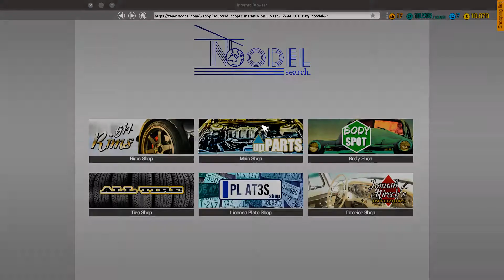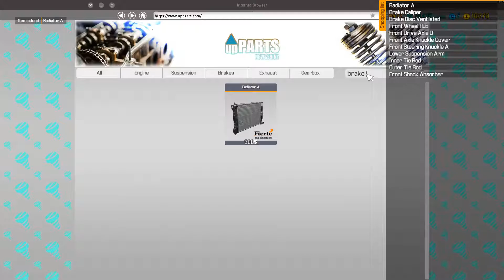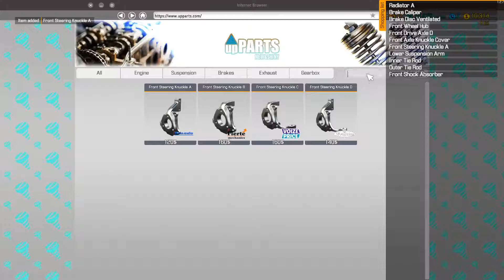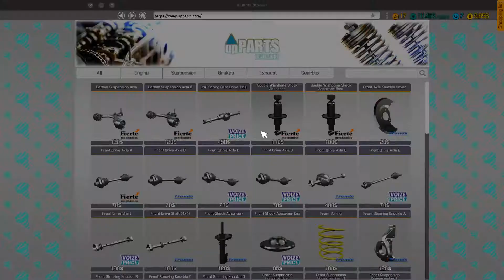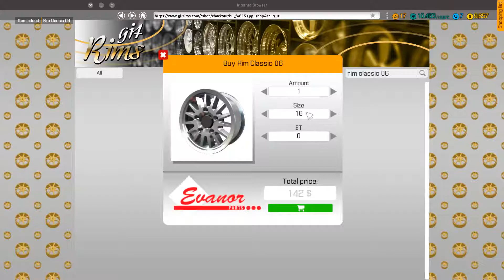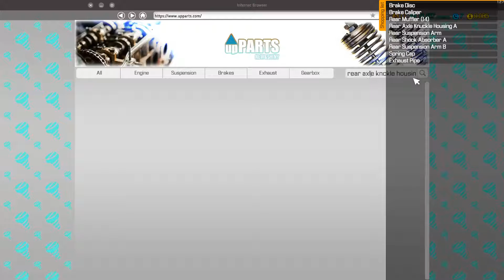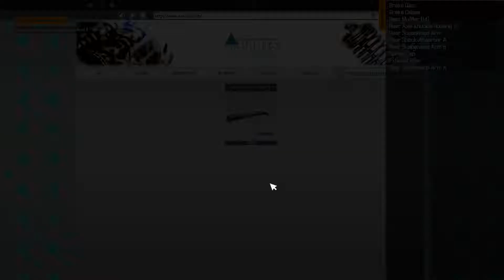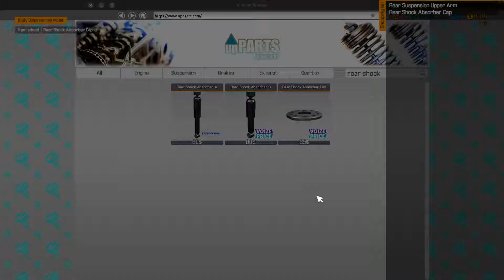Achievements!! Patch 1.2.7!!! Car Mechanic Simulator 2018 Gameplay #36